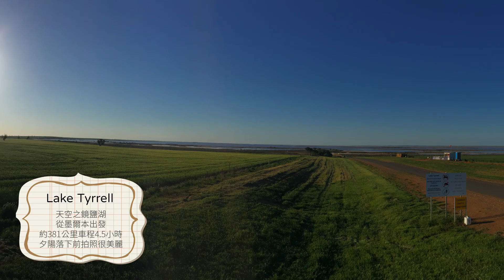澳洲墨爾本出發去天空之鏡鹽湖大三角之旅 - Australia Travel澳洲自駕VLOG｜家庭聯絡簿HomeWORKS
回顧2017年澳洲南部自駕旅行從墨爾本出發前往西北邊的天空之鏡鹽湖，但沒想到進鹽湖還要經過一段"天堂路"，但是鹽湖真的很美麗，趕在夕陽前過去拍照，太陽下山之後，晚上满天星斗，就會覺得一切都很值得。接下來(下一集)，還要去大洋路玩，繞一個大三角，最後回到墨爾本。

We drive the car from Melbourne to Lake Tyrrell. The view is so nice on this road trip.
The experience in Lake Tyrrell is really cool... and the viewpoint is good to take pictures.
The stars shine at night. It worth you to go once in life.
In Next video, we go to some view points on the Great Ocean Road.

◆速食店Hungry Jack's
◆住宿:Sea Lake Motel
◆天空之鏡鹽湖Lake Tyrrell
◆甜點店 Sharp's Bakery
◆格蘭坪國家公園  Grampians National Park
◆住宿:Best Western Colonial Village Motel

〔推薦收看 Recommend〕

夏季限定水信玄餅發源地、免費牧場公園、牧場漢堡冰淇淋 - 日本山梨北杜一日散策

日本電影「你的名字」場景(諏訪湖)及長野限定蕎麥麵 - 日本長野山梨散策

來去山梨寺廟住一晚 - 日本富士山周邊及景點美食

從東京到瀨戶內旅遊 - 東京搭飛機到四國香川縣高松

草間彌生大南瓜及地中美術館莫內庭院 - 日本瀨戶內海跳島遊直島VLOG

淡淡憂鬱的包子及世界最大兩用橋 - Japan Travel日本瀨戶內海跳島VLOG｜家庭聯絡簿HomeWORKS